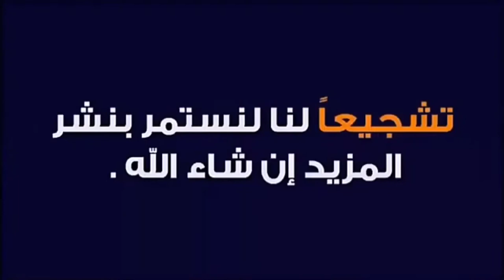رحلة صيد الاسماك،مدينة بوجدور: الجزء الرابع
اليوم تميز بصيد أحسن وأروع سمكة:pageot royal